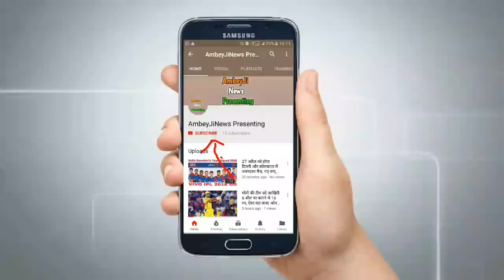1 साल में 65 शतक जड़ने वाली टीम, नाम सुनकर होगा गर्व, देखें टॉप 3 टीमों में भारत का स्थान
In 1 year, the team, which will be the name of the team, will be honored, see India's place in Top 3 teams, Hello friends, all your friends are once again welcome to your friends. Friends, as you know that at this time all the teams have a world-class batsman exists. Who are constantly taking a century for his team. Whether it is the current captain of Team India Virat Kohli, I am the Hitman Rohit Sharma of Team India or the left hand of Australia's explosive batsman David Warner. Given this, today we will talk to my video of world cricket, about the top 3 teams of world cricket, who have recorded the record of the highest century in 1 year. Let's know what's the top three teams. Number 3 Australia (55 century) Friends come to the third in this list, the World Cup Champion Australian team of five times. Friends, about the Australian team, this team had added 55 centuries to the three formats of cricket in 2002. In 2002, Ricky Ponting had made 17 centuries alone and ODIs on behalf of Australia. Number 2 South Africa (58 centuries) Friends come to the second number in the list of Graeme Smith, AB de Villiers and Hashim Amla, the South Africa team. Friends, about the team of South Africa, this team had mixed 58 centuries in the year 2015 and added three formats of cricket. Mixing Tests and ODIs in 2015 from South Africa, Hashim Amla and AB De Villiers had collected a total of 34 centuries. No. 1 India (65 centuries) Friends, India's team with world-class batsmen like Virat Kohli, Shikhar Dhawan and Rohit Sharma, which comes to the first number in this list. Friends, if the Indian team had made the most 65 centuries in the year 2017 by the Indian team in 2017. In the year 2017, Virat Kohli had alone 20 hundred and Virat Kohli mixed Test and ODI from India. Friends, I would like to follow the information given by me, follow our channels today to read such a great post related to cricket.top cricket teams in the world,
top 5 cricket teamstop cricket teams in the world
top cricket teams 2020
top cricket teams ranking
top cricket teams in the world 2019
top cricket teams in world cup 2019
top cricket teams in the world 2018
top cricket teams 2018
top cricket teams of all time
top cricket teams icc rankings
top cricket teams 2019
top 10 cricket teams all time
top cricket team in all format
the top 10 cricket teams
top 10 best cricket teams
top 10 best cricket teams in the world
top ten best cricket teams
top cricket club in delhi
top cricket one day team
top 10 domestic cricket teams in the world
top 5 one day cricket teams
top cricket clubs in england
top 10 english county cricket teams
top five cricket teams
top teams for cricket world cup 2019
top teams for cricket world cup
top cricket teams in 2019
top cricket international teams
top 10 cricket team jersey
top cricket club in kolkata
world top cricket team list
top cricket club in mumbai
top cricket team names
famous cricket team names
famous cricket club names
top 10 cricket team names
top 100 cricket team names
top 10 cricket national teams
hedge top cricket club northowram
top cricket teams of the world
top cricket team odi
famous cricket team of world
top 10 cricket teams of the world
top 10 cricket teams odi
top 5 cricket teams of world
top 10 cricket team odi ranking
top cricket team in one day
top ten cricket team odi
list of top cricket teams in the world
names of famous cricket teams
top test cricket teams rankings
top 10 cricket teams ranking
top ten cricket teams ranking
top ranked cricket teams in the world
top rated cricket teams
top 10 cricket teams icc ranking
top 10 richest cricket teams in the world
top cricket team t20
top cricket test teams
cricket top ten teams
top batsman in the world,
top batsman bowling,
top batsman in the world all time,
top batsman in the world 2020,
top batsman 2019,
top batsman 2020,
top batsman in cricket 2019,
top batsman in t20,
top batsman in ipl 2020,
top batsman ranking,
top 10 batsman of all time,
top 10 batsman in all format,
top 5 batsman of all time,
top indian batsman of all time,
top batsman bpl,
top 10 best batsman,
top 20 batsmen ranked by sixes,
top 20 batsmen ranked by total centuries,
top 5 batsman in bpl 2019,
top 10 best batsman in ipl,
top 10 batsman in cricket history,
top 10 cricket batsman,
world top batsman in cricket,
top 10 cricket batsman 2019,
top 10 batsman tennis cricket,
top 10 classical batsman,
top 10 dangerous batsman in cricket,
top 10 destructive batsman in cricket,
top 10 batsman century in odi,
top 10 dangerous batsman,